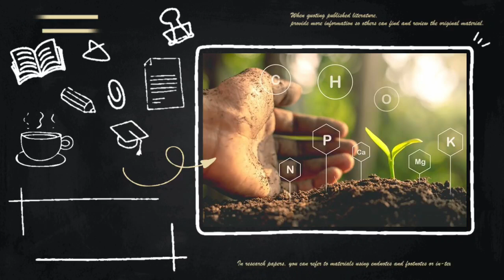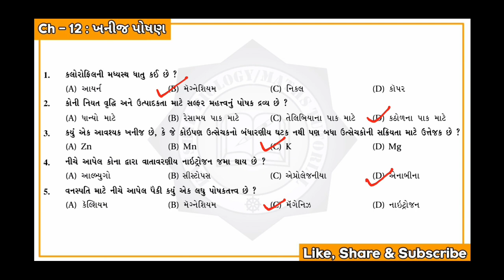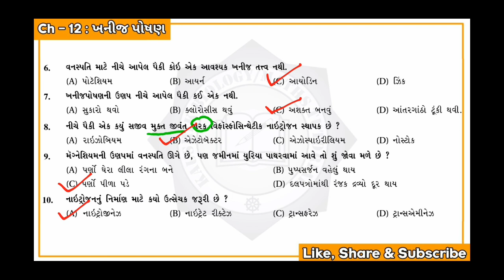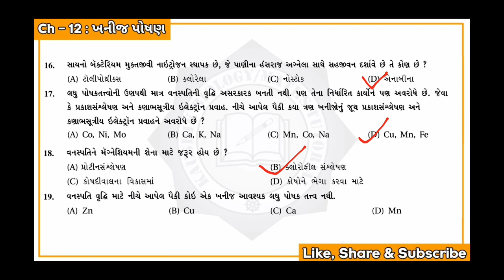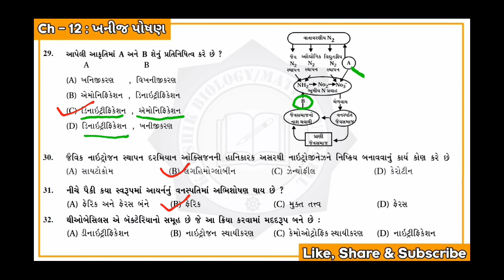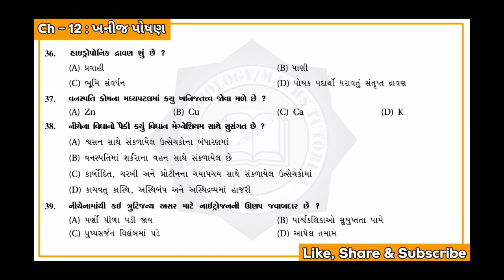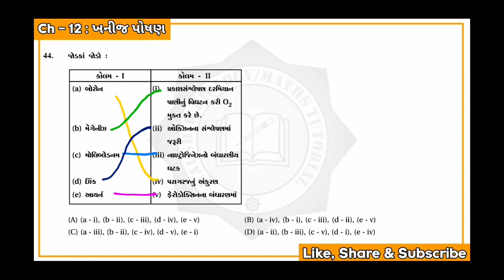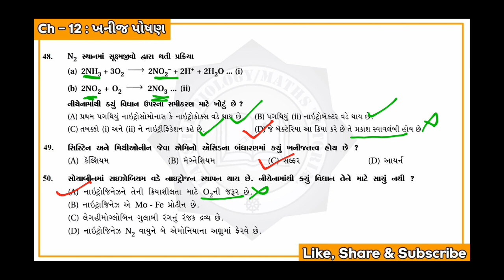NEET 2022 Biology | NEET 2022 MCQs series | NEET Biology Std 11 Ch-12 | Part-12